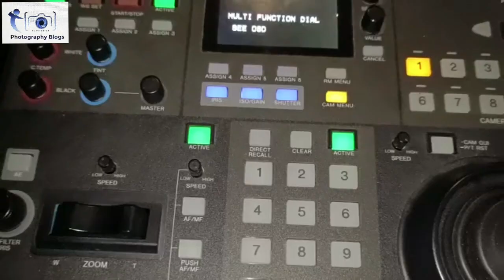Sony FR7 PTZ Cinema Shooting Camera